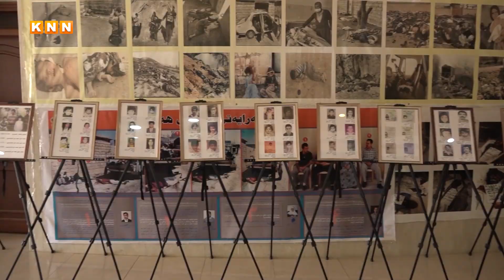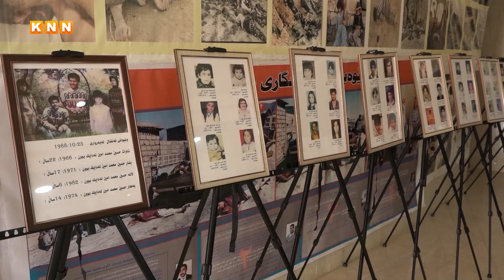لە کیمابارانەکەی هەڵەبجەدا تائێستا 338 کەس بێسەرو شوێنن